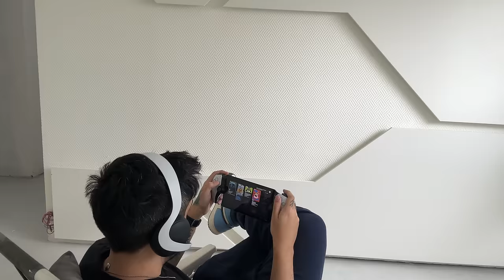PLAYSTATION PORTAL e PULSE ELITE: VALE A PENA?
NESSE VÍDEO MINHA PRIMEIRA GAMEPLAY NA CASA NOVA, JOGANDO NO PLAYSTATION PORTAL COM O PULSE ELITE!
PULSE ELITE
PLAYSTATION PORTAL

- Validade limitada